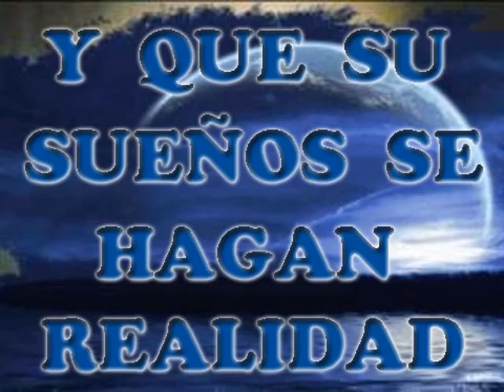los chic@s fimosos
los chicos de 3/1 fima...son los mejores amigos que he tenido...nunca los olvidare.